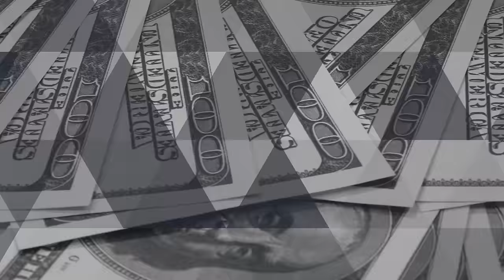231. LA GENERACION DEL DEBATE